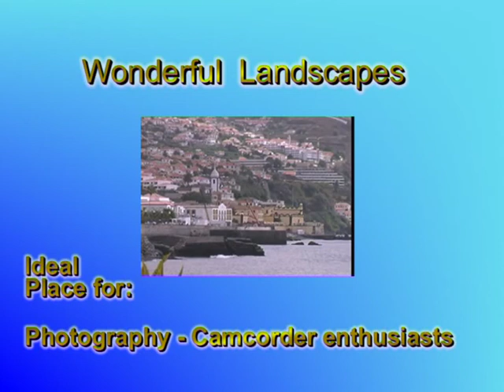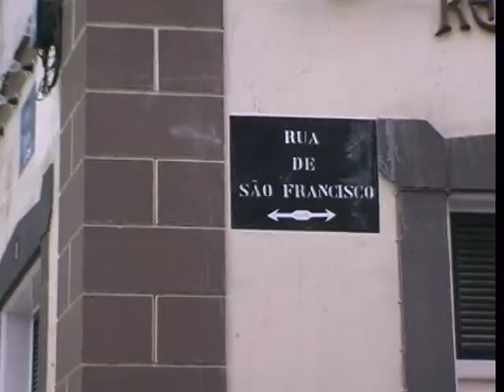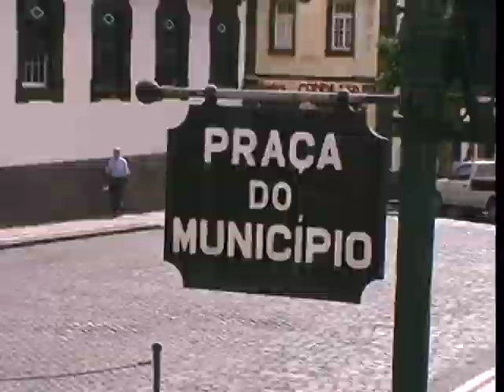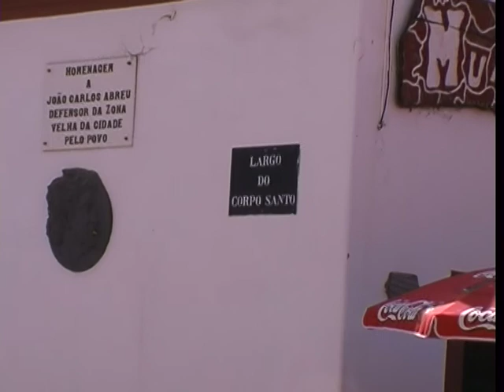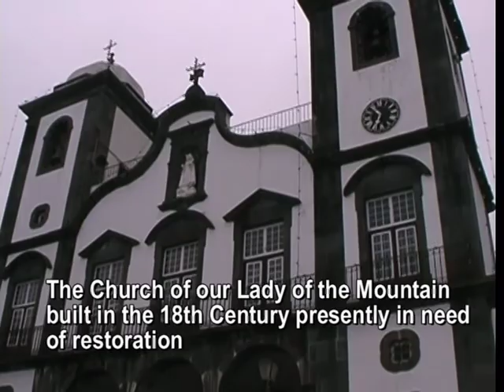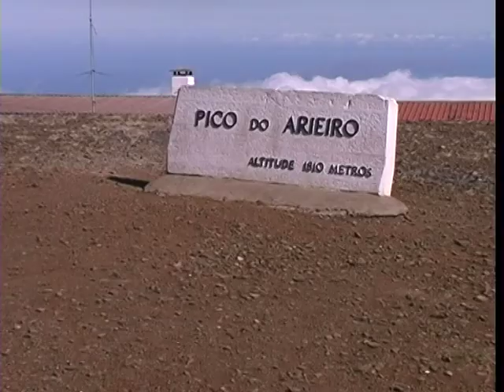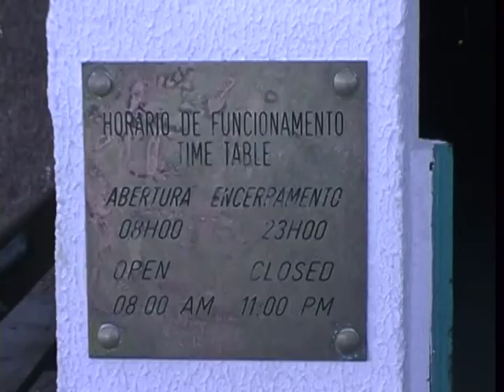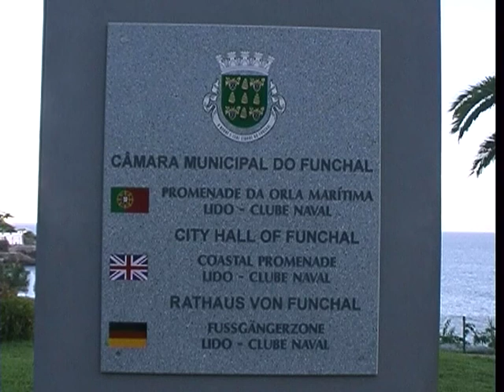Images of the Island of Madeira recorded in the year 2000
Imagens da Ilha da Madeira gravadas no ano 2000

Recorded with a Panasonic Digital NV DX100  3CCD